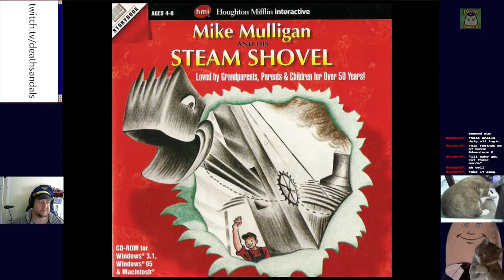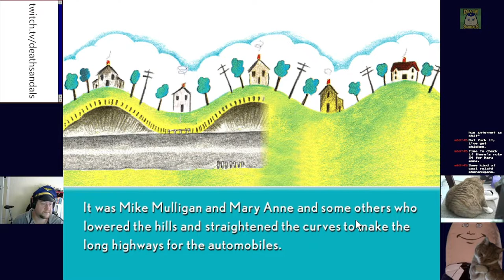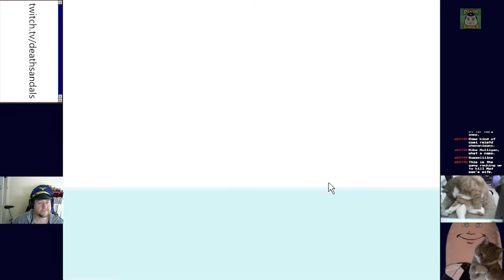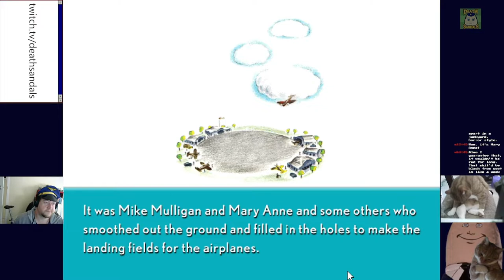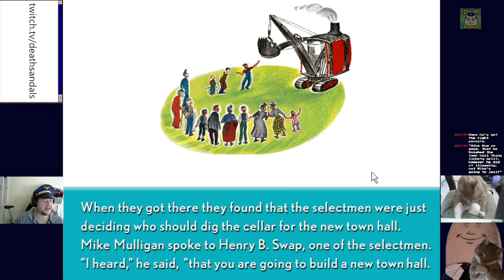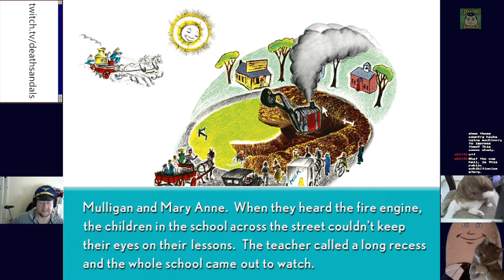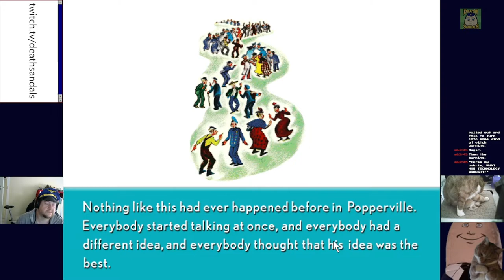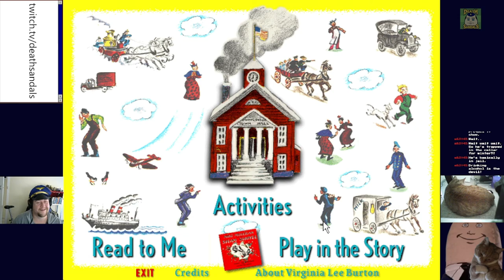Mike Mulligan and His Steam Shovel (Windows 3.1): Reddit in the 1920s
Is it twue what they say about steam shovels? *zips* Oh it's twue, it's twue...